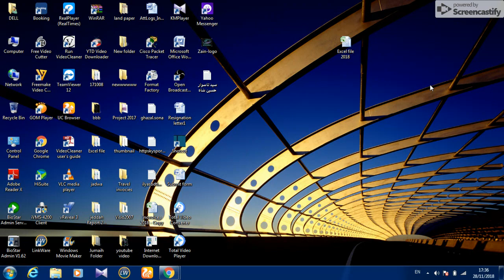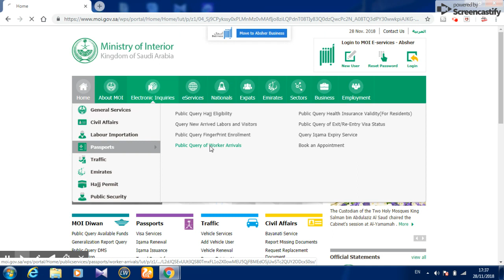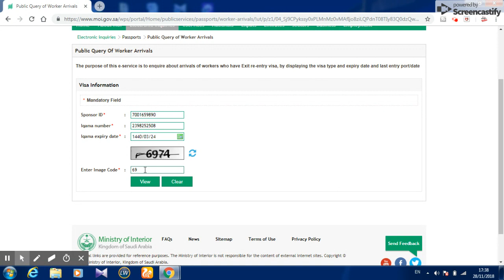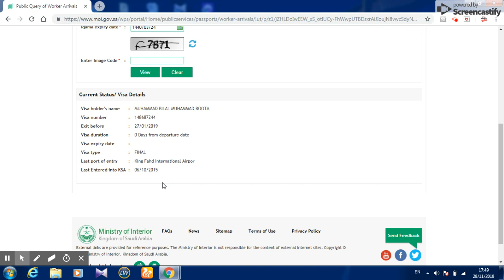How to check final exit with sponsor id l Kharooj Nihai Urdu / Hindi